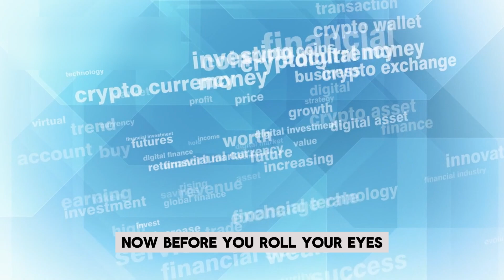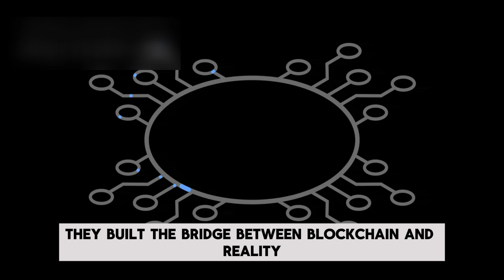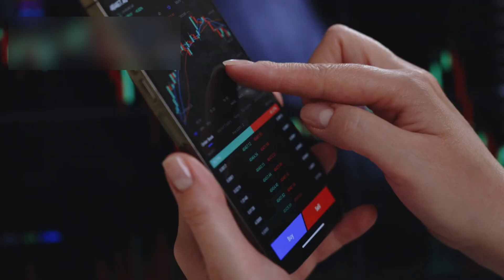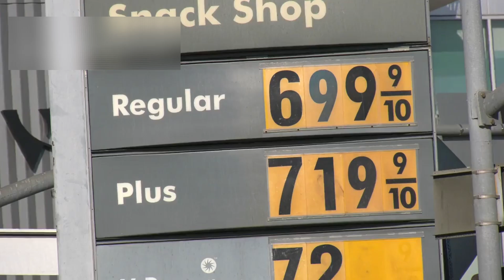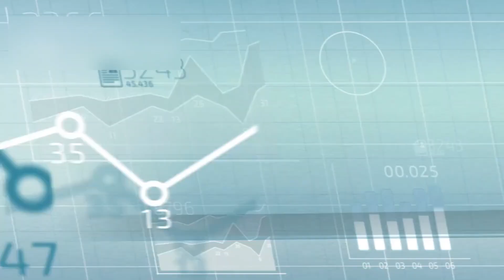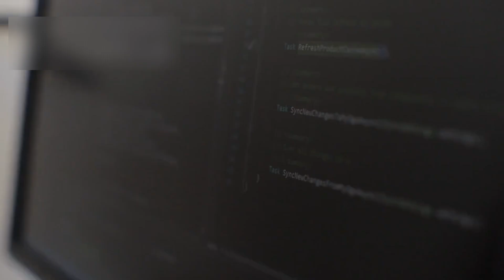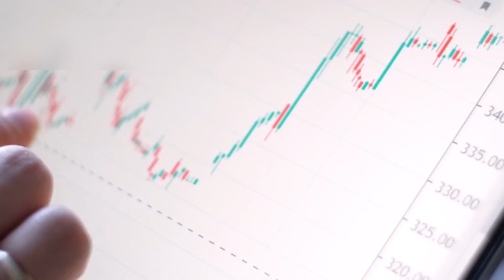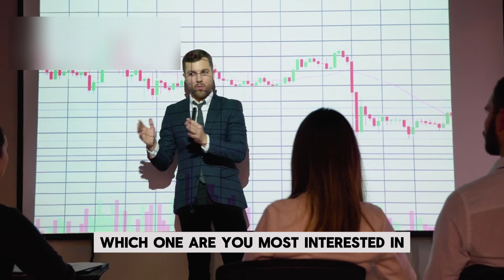3 AI Tech STOCKS Billionaires are Buying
The AI boom isn't over — it's evolving. And behind the headlines lies an even bigger story: quantum computing. In this video, we reveal three top-performing AI tech stocks that are already demonstrating significant upside potential in 2025.

One has real government contracts and is solving real-world optimization problems for NASA and Volkswagen. Another is backed by the U.S. Air Force and leads in quantum accuracy.
And one more is building a full-stack quantum platform with 200% growth projections ahead.

Whether you’re an investor looking for the next 10x opportunity, a tech enthusiast tracking the future of computing, or simply wondering how to invest in AI tech stocks, Buy, Sell, or Hold?